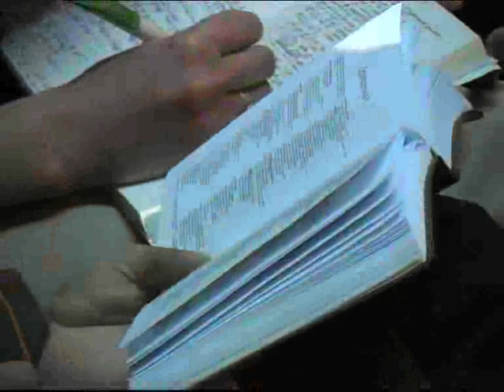26/06/11-P3/4-Prophetic challenge through the 7 prophets for today-Revison PVS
26/06/11-P3/4-Prophetic challenge through the 7 prophets for today-Revison PVS.
Our Father's Home Church-Bloemfontein.Sunday sermon, 17h00 Service